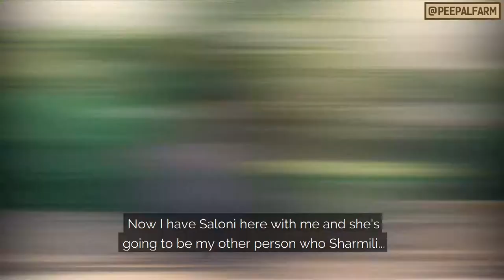अपने कुत्ते को लोगों पर कूदने से कैसे रोकें? | Teach Your Dog NOT to Jump on Everyone!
क्या आपका कुत्ता आप पर, मेहमानों पर और घर के बुज़ुर्गों पर कूदता है? यह वीडियो आपको सिखाएगा कि इनकी यह आदत बंद कैसे करें.
Does your dog jump on you, your guests, or even your frail auntie? Here is how to teach them to cut it out!